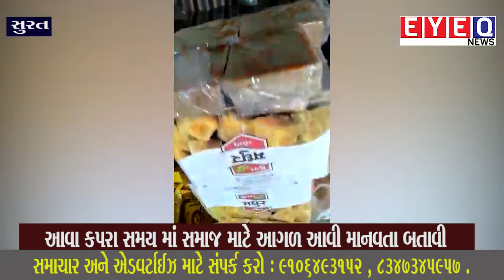SURAT :લગ્ન માટેની બચત કરેલી રકમ જરૂરિયાત મંદ લોકોને સેવા પુરી પાડી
EDITING BY :KAUSHAL SHAH

CAMERA MEN :TUSHAR SHAH

VOICE BY : SHITAL PATEL